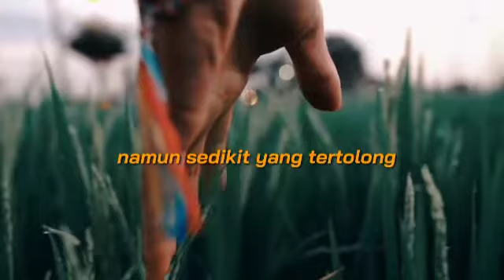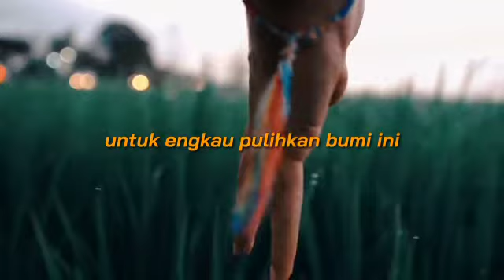COVID 19(Oleh:ADRIANUS A BARIREWO IIA)